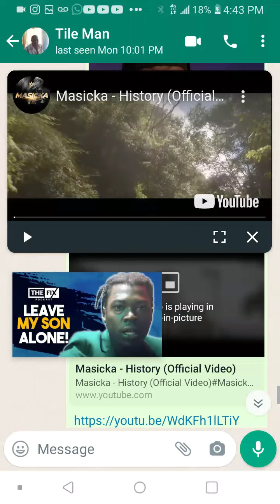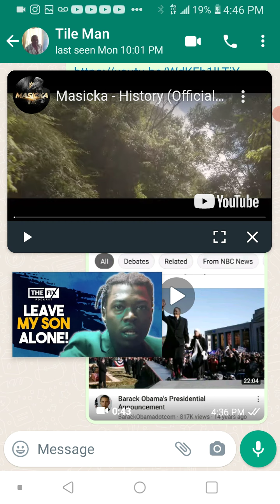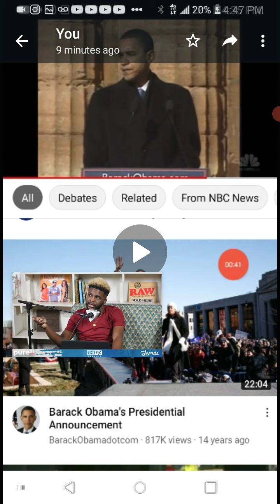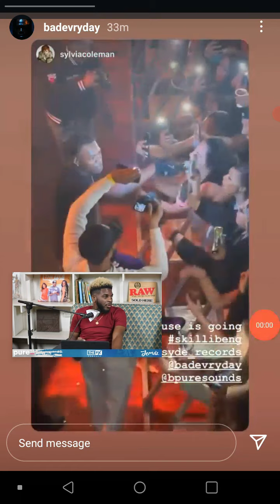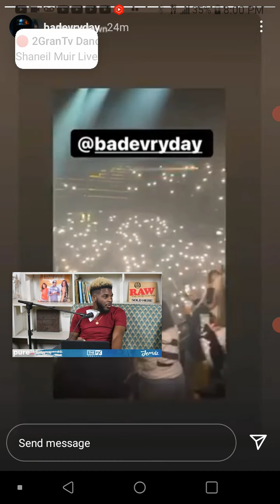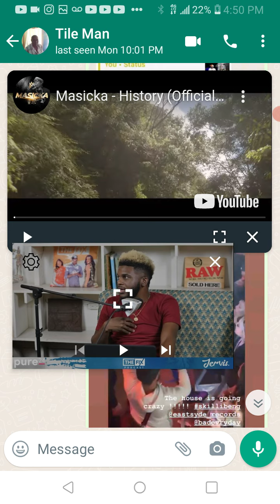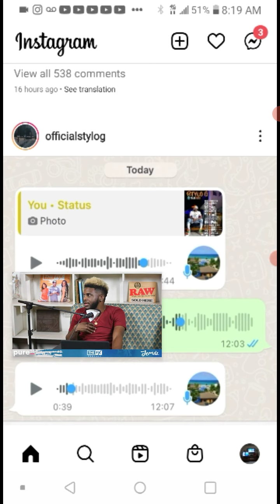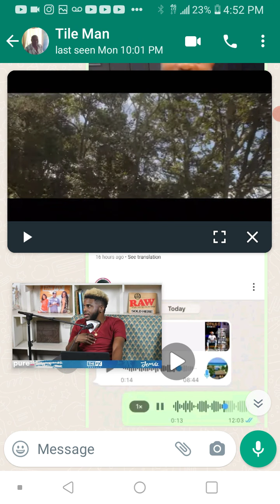the fix🤷 you guys are going to live to see Vybz Kartel Popcaan masicka skillibeng alkaline win👈